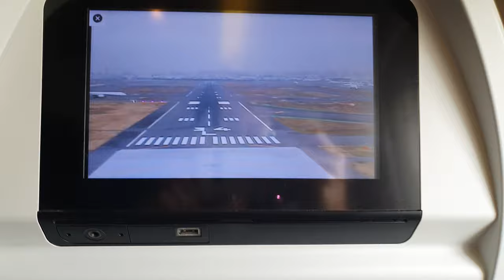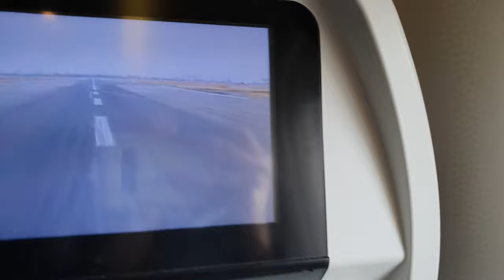Aterrizando en Tokio Haneda directo desde Paris Boeing 777-300 de Air France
SÍGUEME